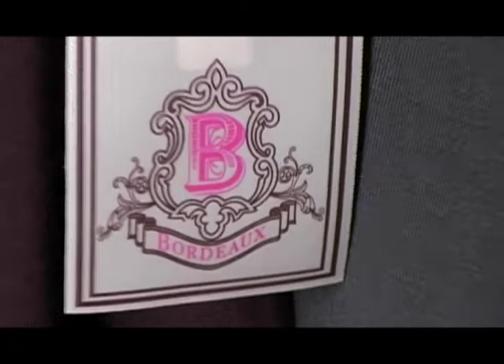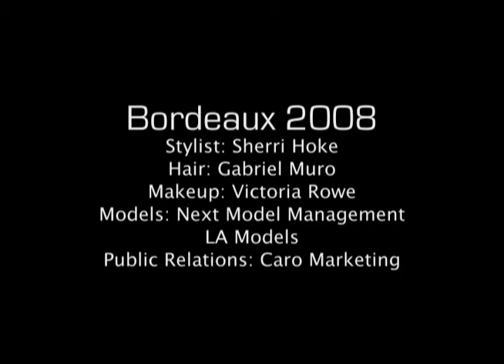EncompassLA "Bordeaux" Photoshoot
A behind the scenes look at EncompassLA's "Bordeaux" fashion photoshoot.

Produced by Global Visions Productions

Camera:
Thang Truong

Editor:
Thang Truong